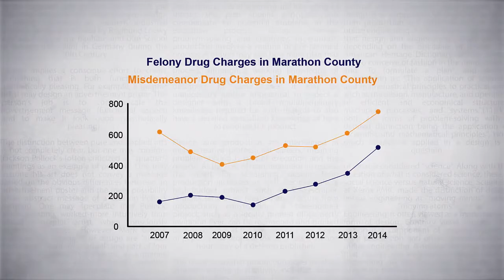Community Safety Concerns in Marathon County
A discussion of issues surrounding community safety from the 2015 LIFE Report for Marathon County.